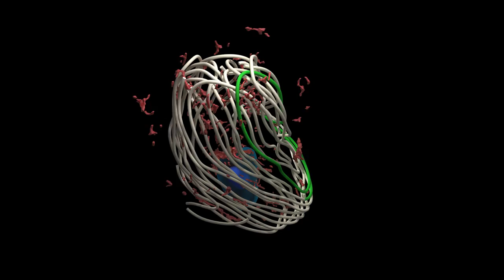Coiled hagfish slime threads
Video from Winegard et al. (2014). Focused ion beam scanning electron microscopy experiments allowed us to reconstruct the precise 3D coiling pattern of slime threads in developing cells. Here, about a dozen continuous loops of thread as well as surrounding mitochondria (red) and part of the cell nucleus (blue) have been reconstructed in 3D. The full article can be found here: